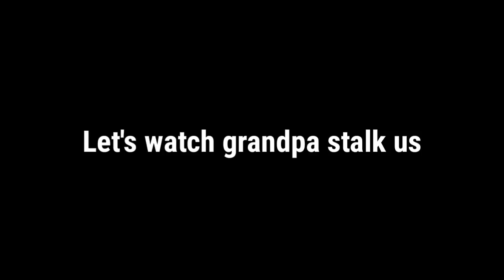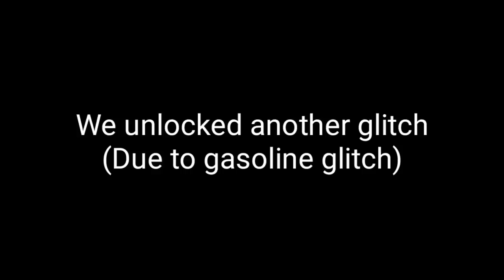Top Granny Chapter 2 Secrets And Glitches|| Noone knows about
*THIS IS A ORIGINAL VIDEO WITH ANIMATIONS AND GAMEPLAY*

Game description:-Granny and Grandpa keeps you locked in his house.

Be careful!